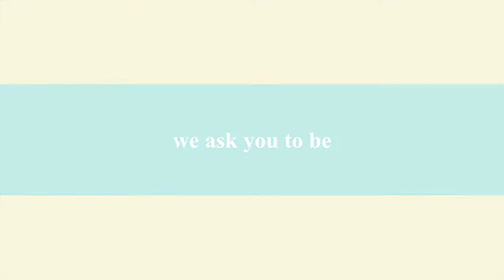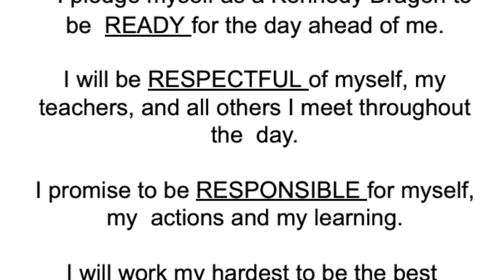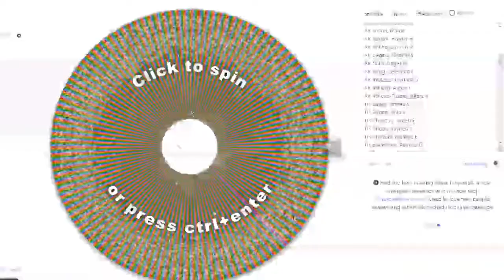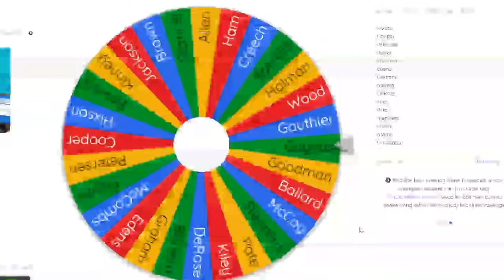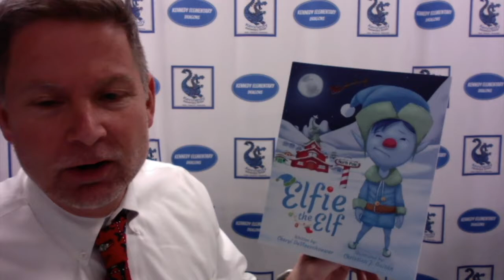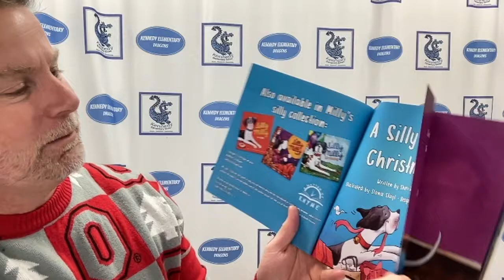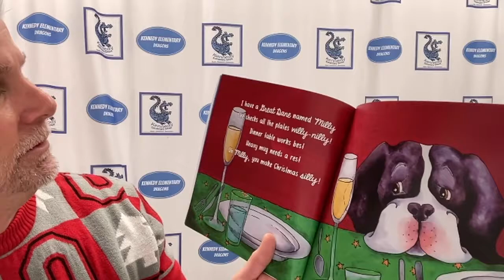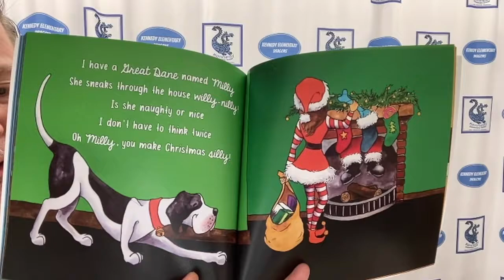21 22 Morning Announcements Day 88